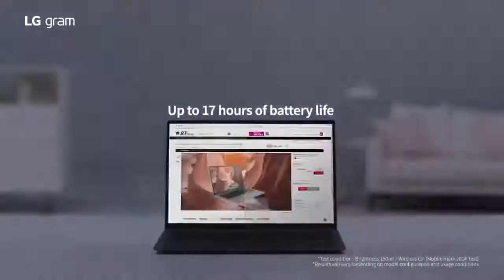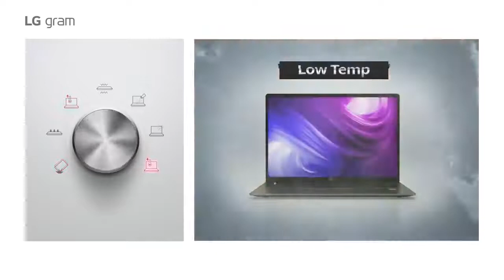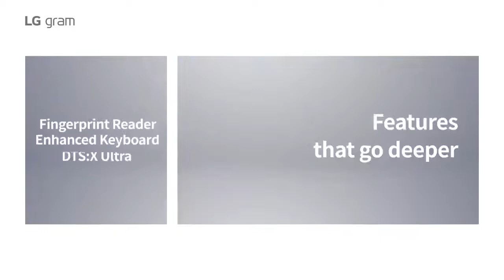Go Everywhere Do Anything with LG Gram720p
LGGram​ is not only ultra-lightweight but also with an ultra-large screen, begins a new era for impressive ease of portability. There's no need to give up portability for massive view, so you can take LG gram with you anywhere.

LG Gram 7